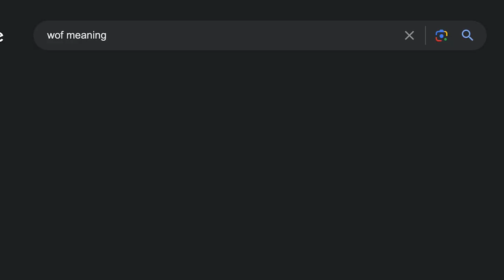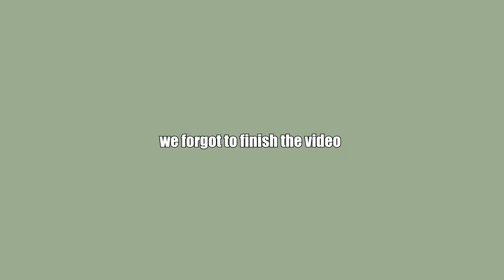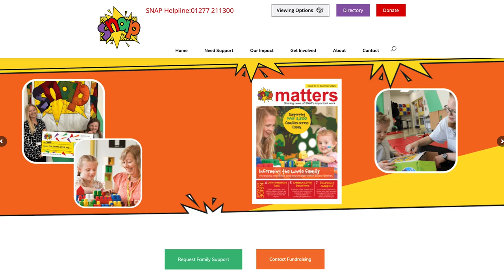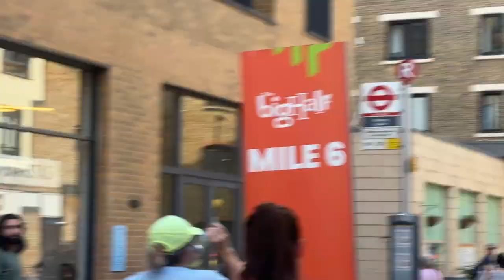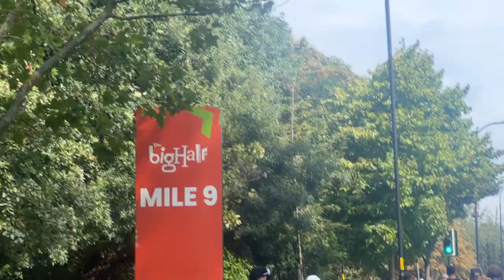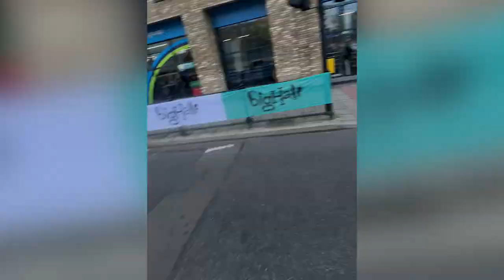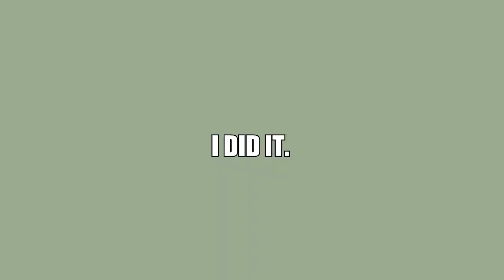I Ran A Half Marathon *NO TRAINING*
🏃‍♂️ London Half Marathon 2023 - My First Race Experience as a Beginner Runner 🏃‍♀️

Join me on this incredible journey as I take on the iconic Big Half Marathon for the very first time! As a beginner runner, this was a massive challenge, but I'm excited to share my experience with you.

In this video, you'll discover:
✅ My training journey from novice to half marathoner
✅ The beautiful sights and sounds of London during the race
✅ The emotional highs and lows of race day
✅ Tips and insights for beginner runners considering their first half marathon

📌 Running Inspo: @hardestgeeza

🔗 Links:
👟 SNAP Fundraiser:

👇 Share your thoughts and questions in the comments below for my upcoming Q&A video - let's inspire each other on our running journeys! 👇